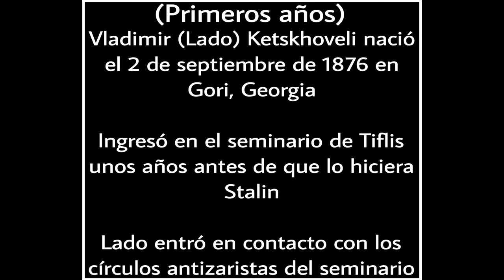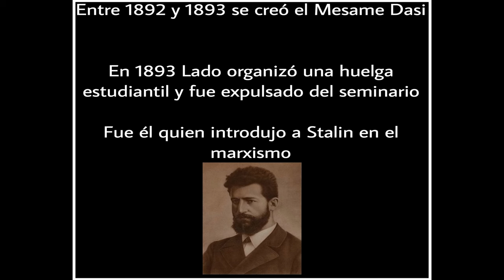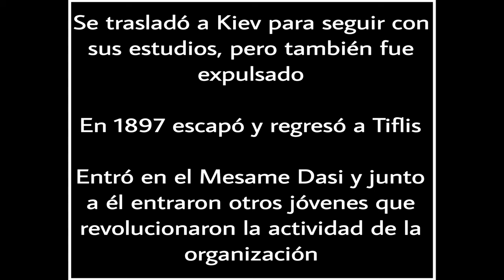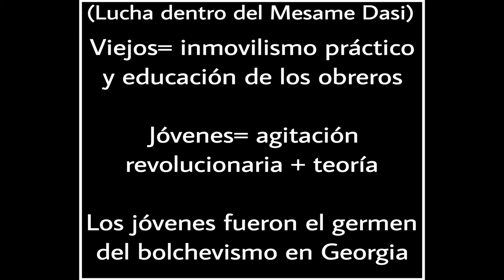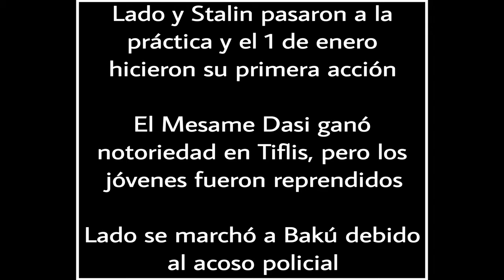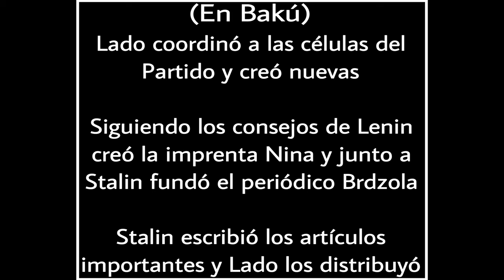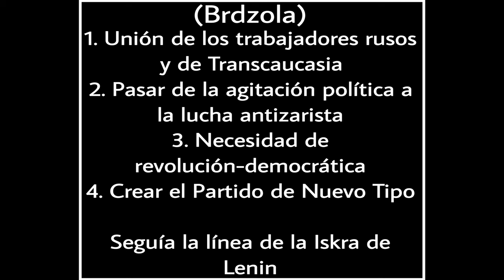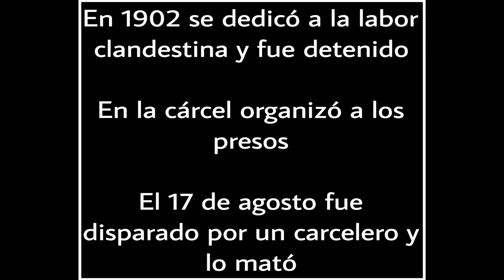Lado Ketskhoveli el comunista que introdujo a Stalin al marxismo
🔴A lo largo de la historia del Partido Bolchevique hubo muchos militantes revolucionarios que dieron sus vidas por organizar la revolución, pero desgraciadamente su nombre no ha
trascendido como el de los principales dirigentes comunistas. Uno de ellos fue el comunista georgiano Lado Ketskhoveli que es prácticamente desconocido para la mayoría de los comunistas de hoy, pero tal vez el desarrollo de la Unión Soviética, por ende, el del siglo XX hubiera sido muy diferente sin él, puesto que fue Lado quien introdujo a Stalin al marxismo.

🖋FUENTES: Stalin el Líder (Jaime Canales Garrido), Otra mirada sobre Stalin (Ludo Martens), Comunistas de Georgia (Recopilación de escritos de Stalin, Ketskhoveli, Kamó, Mdivani…), La vida de bolcheviques notables (L. Beria), Lado Ketskhoveli (Z.T. Gegeshidze)

📚MIS LIBROS
Para comprar mis libros TERCERA REPÚBLICA A LA TERCERA VA LA VENCIDA, CONTRA EL
ANTICOMUNISMO. DESMONTANDO MENTIRAS ANTICOMUNISTAS (volumen 1) y EL REVISIONISMO

Comprar el libro EL REVISIONISMO EN LA URSS. DE TROTSKY A GORBACHOV formato PDF

Comprar el libro CONTRA EL ANTICOMUNISMO. DESMONTANDO MENTIRAS ANTICOMUNISTA
(volumen 1) formato PDF

Podéis comprar el libro TERCERA REPÚBLICA A LA TERCERA VA LA VENCIDA en formato físico en el
siguiente enlace
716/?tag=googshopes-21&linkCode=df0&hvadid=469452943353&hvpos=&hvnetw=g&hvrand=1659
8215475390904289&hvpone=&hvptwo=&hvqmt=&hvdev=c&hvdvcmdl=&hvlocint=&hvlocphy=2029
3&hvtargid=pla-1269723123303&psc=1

O también podéis comprar en formato Ebook el libro TERCERA REPÚBLICA A LA TERCERA VA LA
VENCIDA
865553/12304545